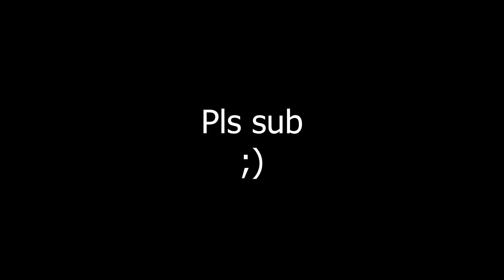"Pazolite" by Allota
song: "Cloudfield - Fantasy (ft. Reichuu)" by Cloudfield